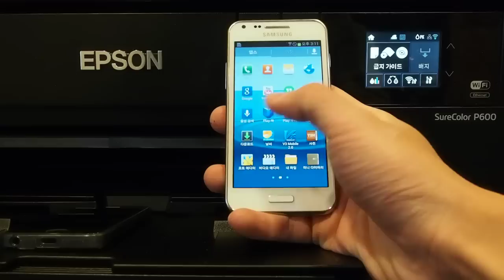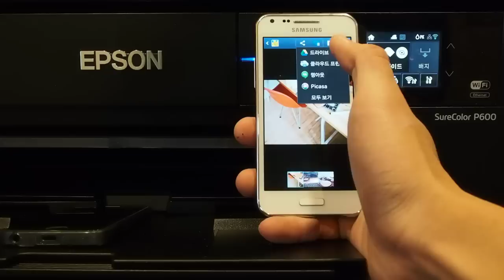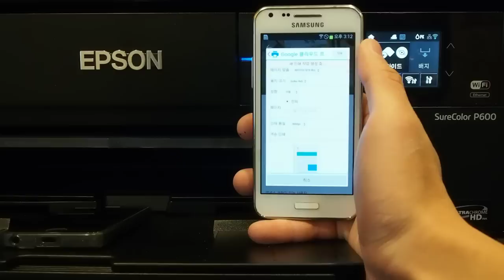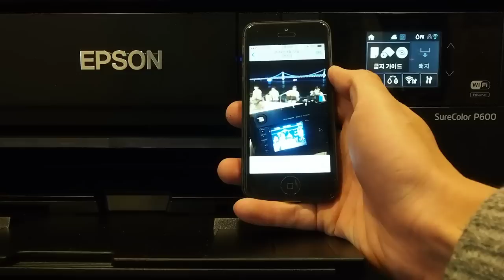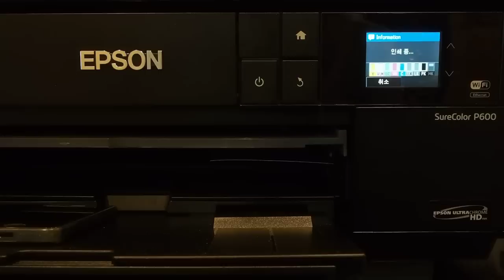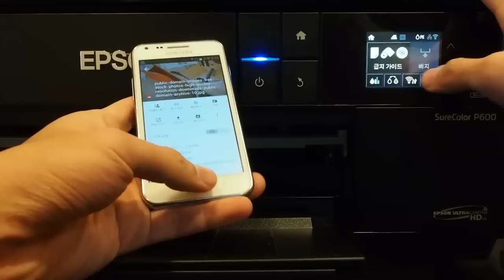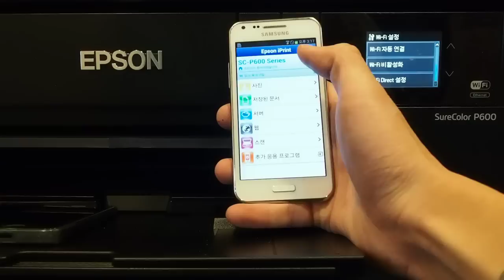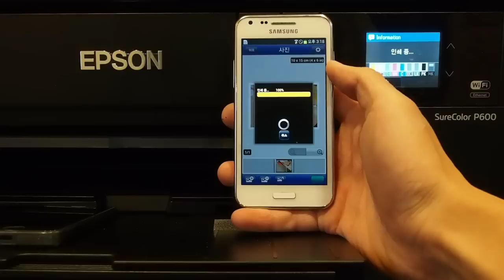Epson SureColor P600 Wi-Fi test